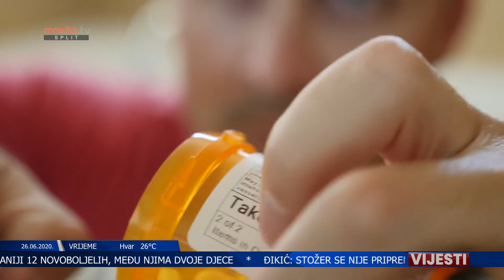VIJESTI ST 26.06.2020.